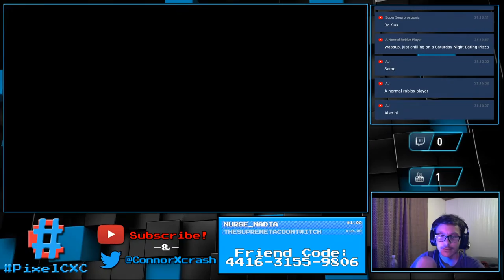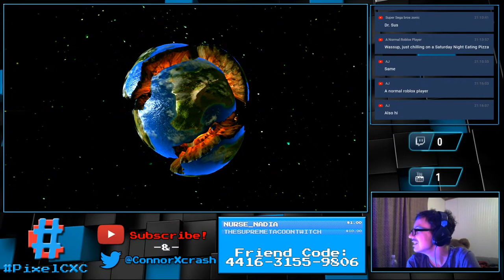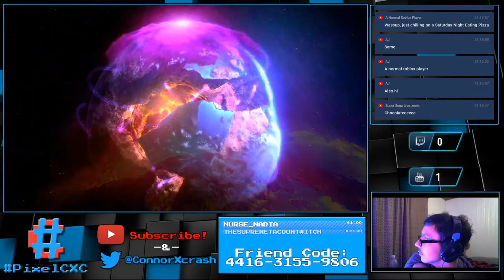Sonic Unleashed HD - Part 4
**NOTICE: This is a re-upload of a previous live stream!**

In this video, I continue my playthrough of Sonic Unleashed on the Xbox 360 by playing through Chun-Nan!